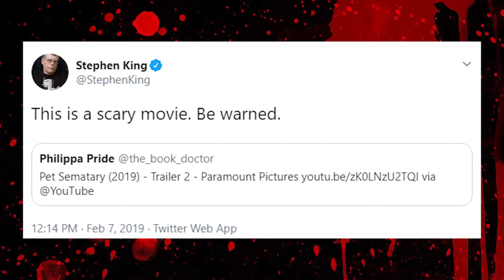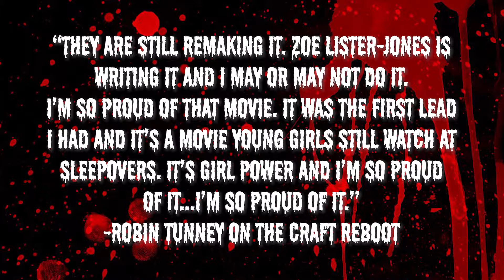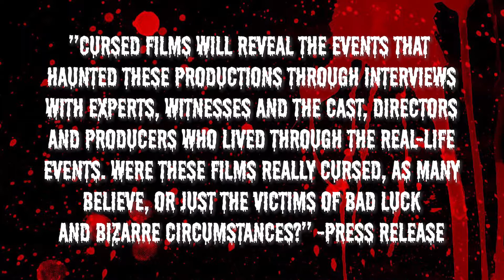HORROR UPDATE (Feb 11, 2019) | THE CRAFT REBOOT, PET SEMATARY & MORE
Welcome to your Horror Update, a quick horror news show giving you fun horror info and news for the week!